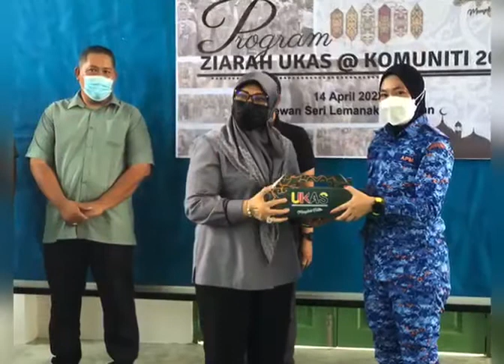suasana di bulan Ramadhan... membuat bubur lambok untuk di agihkan kepada masyarakat.